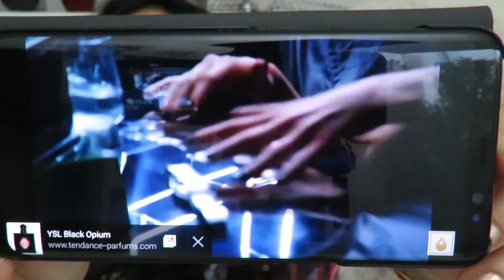Perfumes e signos ♈♉♊♋♍♌♋♒⛎♓♎♏♐♑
Ola pessoal no video de hoje eu trago sugestoes de perfumes para cada signo 😘

Aries Black Opium YSL
Touro Jersey Chanel
Gemeos Twilly Hermes
Cancer Guimauve réminiscence
Leao JPG classique intense
Virgem Narciso Rodriguez For Her
Libra MonGuerlain
Escorpiao Habanita Molinard
Sagitario 611 Giovanna Antonelli
Capricornio Accord Chic Yves Rocher
Aquario Manifesto YSL
Peixes Lolita Lempicka